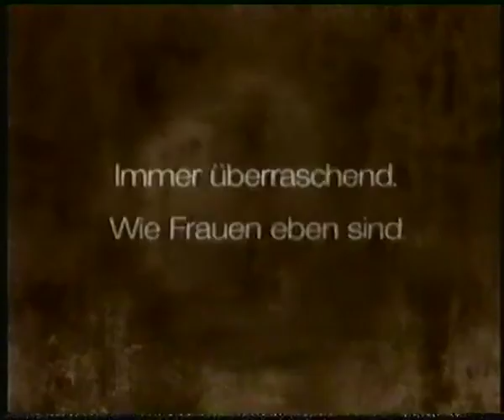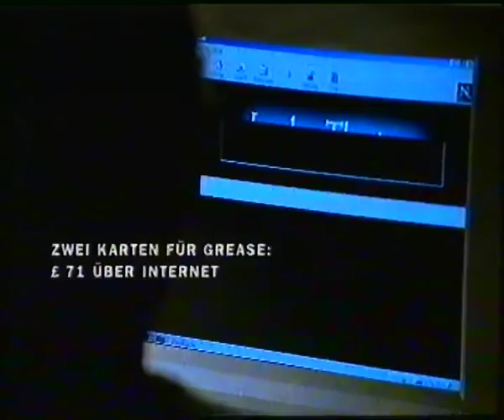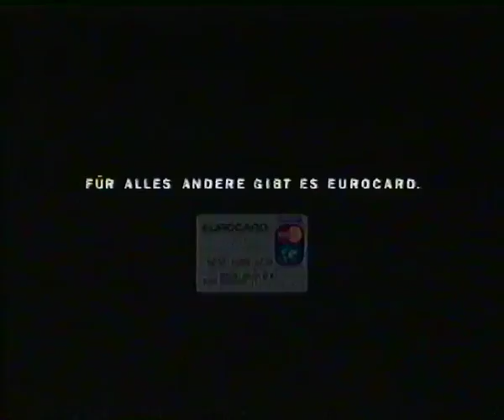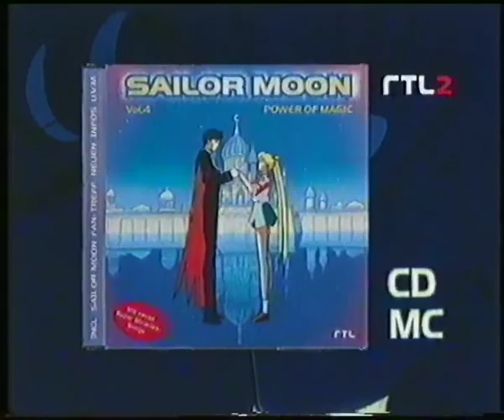RTL II 24.12.1998 Werbeblock bei Die Schneekönigin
Der einzige Werbeblock die während Die Schneekönigin gezeigt wurde